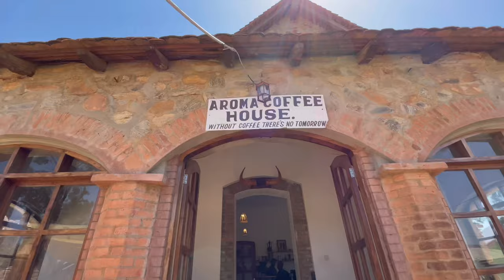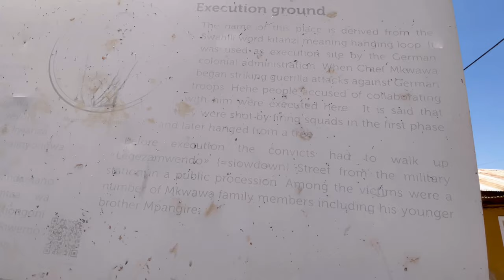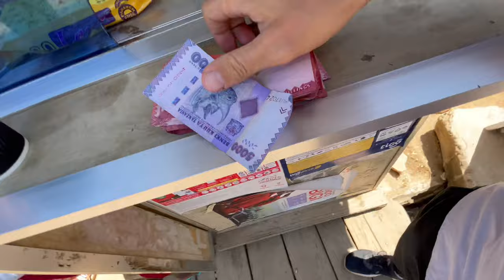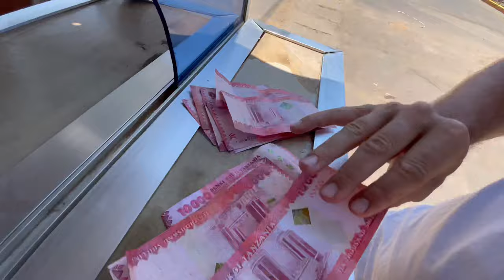German Colonizers Did Bad Things Here in Iringa Tanzania 🇹🇿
German colonialism
German colonies in africa
Iringa town
german colonial empire
german colonial legacy
german colonies
german east africa
german empire
german south west africa
germany colonialism
history hustle germany
history of germany
iringa tanzania
rise of the german colonial empire
scramble for africa